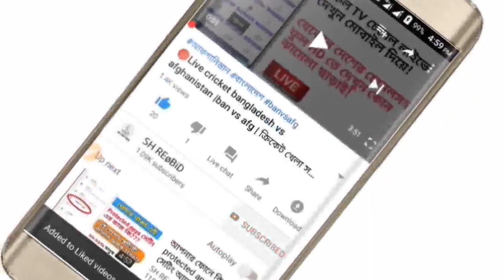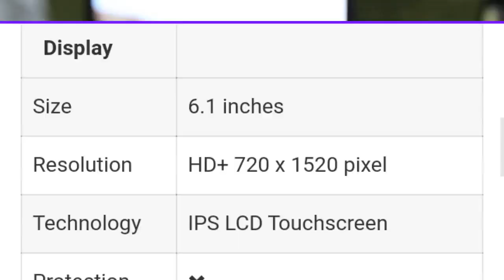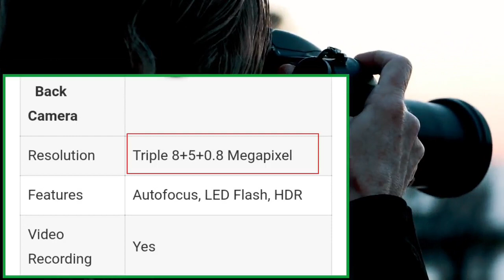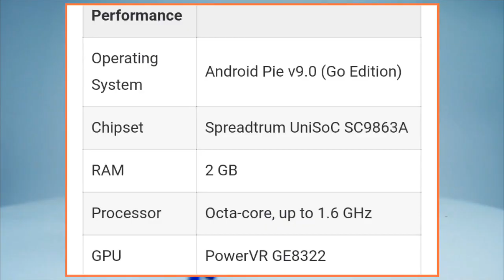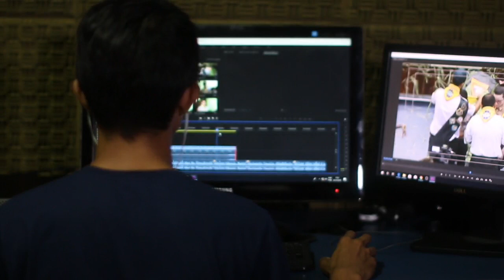কম দামে এতো কিছু! itel s15 pro | new phone low price from bangladesh | SH REoBiD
Edit tutorial episode (2) ..edit 2

.. Edit tutorial episode (3) .edit 3 .

1 click background remove video🎥 ..remove bg